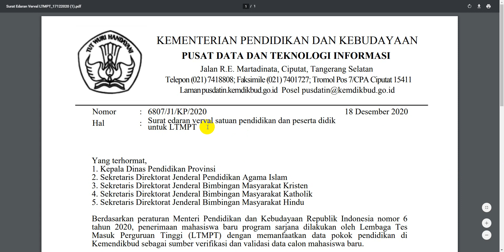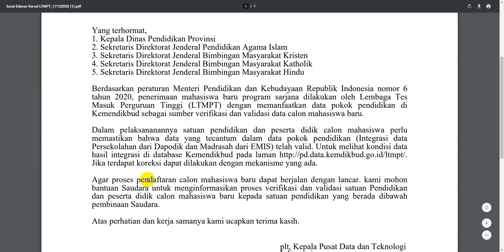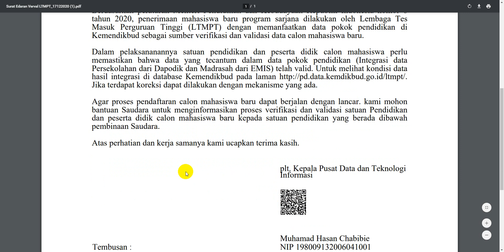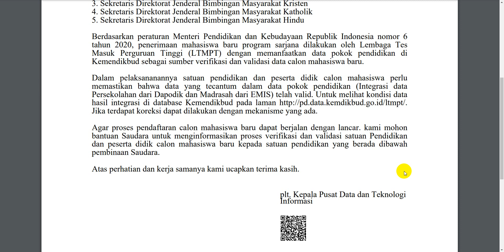Surat edaran verval satuan pendidikan dan peserta didikuntuk LTMPT PUSDATIN KEMENDIKBUD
Yang terhormat,
1. Kepala Dinas Pendidikan Provinsi
2. Sekretaris Direktorat Jenderal Pendidikan Agama Islam
3. Sekretaris Direktorat Jenderal Bimbingan Masyarakat Kristen
4. Sekretaris Direktorat Jenderal Bimbingan Masyarakat Katholik
5. Sekretaris Direktorat Jenderal Bimbingan Masyarakat Hindu
Berdasarkan peraturan Menteri Pendidikan dan Kebudayaan Republik Indonesia nomor 6
tahun 2020, penerimaan mahasiswa baru program sarjana dilakukan oleh Lembaga Tes Masuk Perguruan Tinggi (LTMPT) dengan memanfaatkan data pokok pendidikan di Kemendikbud sebagai sumber verifikasi dan validasi data calon mahasiswa baru.
Dalam pelaksananannya satuan pendidikan dan peserta didik calon mahasiswa perlu memastikan bahwa data yang tecantum dalam data pokok pendidikan (Integrasi data Persekolahan dari Dapodik dan Madrasah dari EMIS) telah valid. Untuk melihat kondisi data hasil integrasi di database Kemendikbud pada laman
Jika terdapat koreksi dapat dilakukan dengan mekanisme yang ada.
Agar proses pendaftaran calon mahasiswa baru dapat berjalan dengan lancar. kami mohon
bantuan Saudara untuk menginformasikan proses verifikasi dan validasi satuan Pendidikan dan peserta didik calon mahasiswa baru kepada satuan pendidikan yang berada dibawah pembinaan Saudara.
Atas perhatian dan kerja samanya kami ucapkan terima kasih.